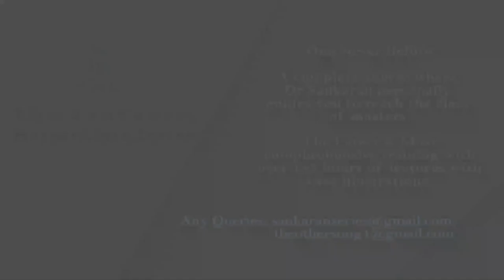The Sankaran Masterclass | How to study Materia Medica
This video gives a jist of a lecture from The Sankaran Masterclass. Dr. Sankaran explains the difference between Silicea and  Argentum nitricum as both have stage-fright, both are nervous and both are mineral remedies. How to study materia medica and differentiate between similar remedies and the path to be a Master- All these answers will be found in the Sankaran Masterclass.

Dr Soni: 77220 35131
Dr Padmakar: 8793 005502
Dr Kirtiraj: 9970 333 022
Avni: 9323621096